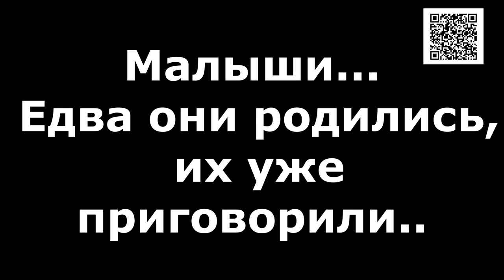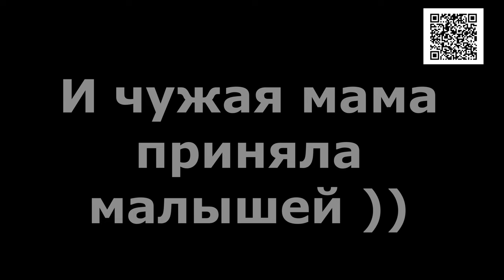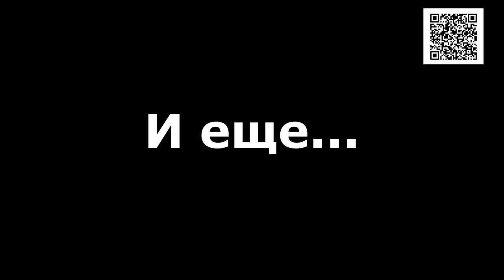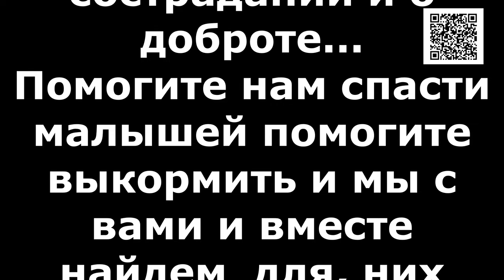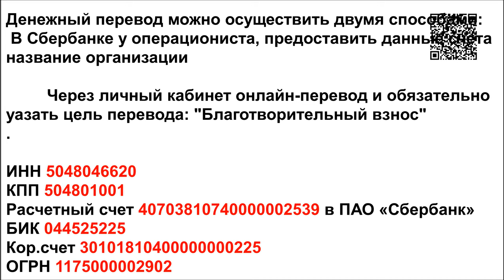Человек против Упырей/Man versus Ghouls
Банковские Карты:  Халва 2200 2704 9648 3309
Tinkoff: 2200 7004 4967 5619
Alfabank: 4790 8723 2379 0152

Малыши... Едва они родились их уже приговорили...